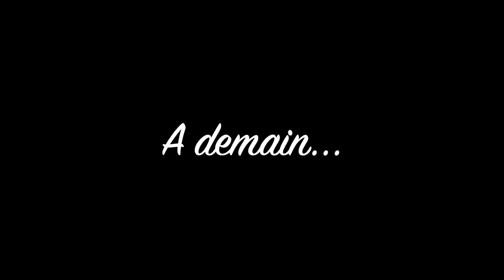ENSEMBLE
Une chanson pour y croire quand même un peu